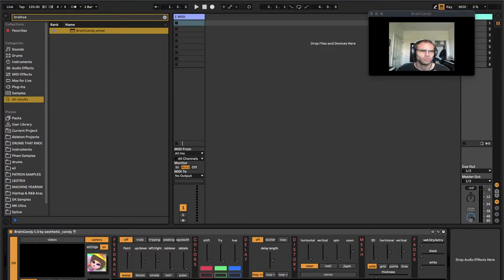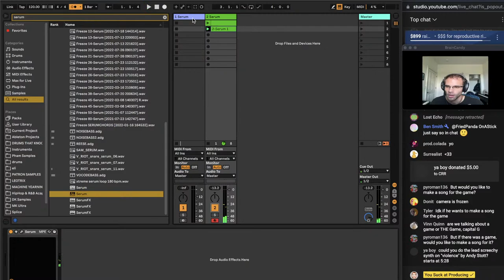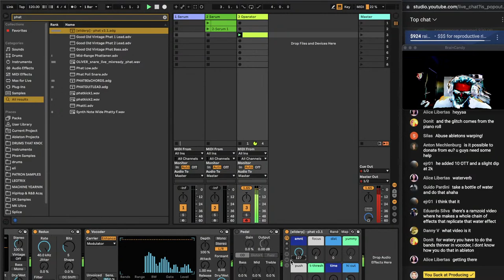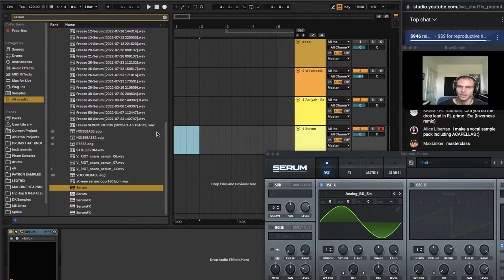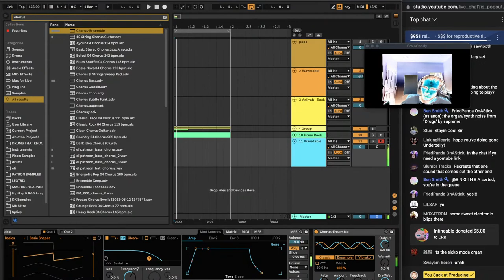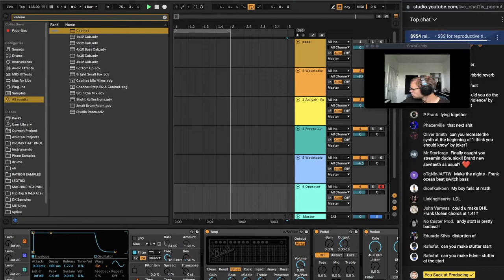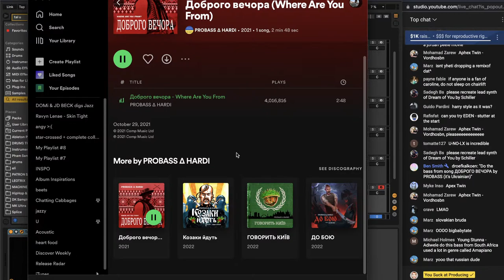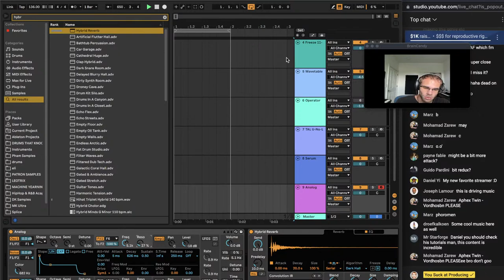recreating your favorite sounds - all donations go to Center for Reproductive Rights